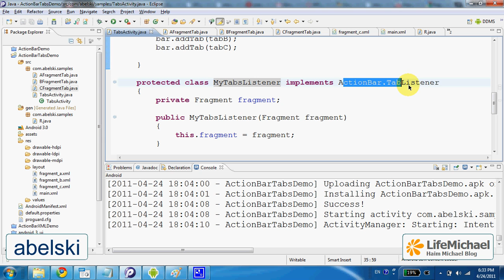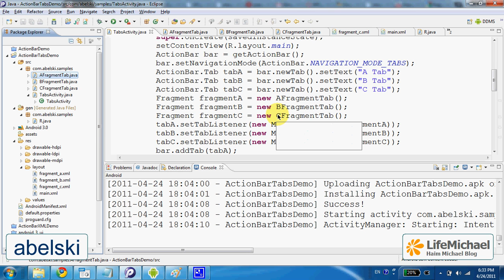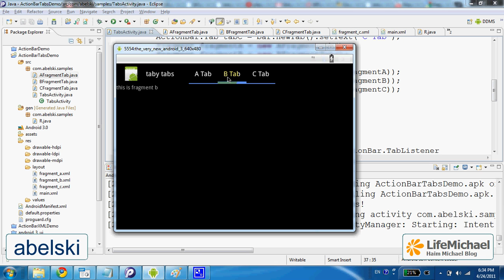Android 3.0 Action Bar Tabs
The Action Bar can display tabs that allow the user navigating between different fragments the activity uses. Each one of the tabs can be with an icon and/or a textual title.

P.S. The water you might hear in the background is a small waterfall I have recently bought.